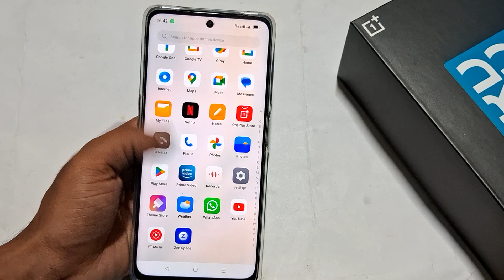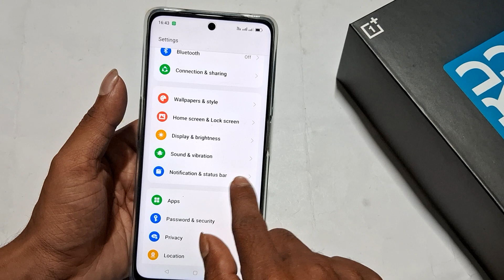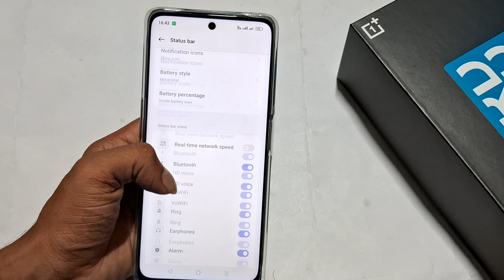Oneplus nord 3 me battery percentage ko show kare, How to show battery problem any vivo mobile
Best powerful CPU under 10k

60-Inch Tripod with Bag

7 Socket 6A Extension Board

multiplug Extension